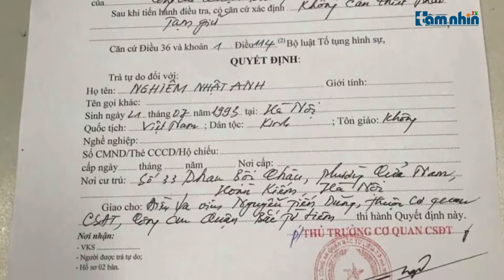Nhóm người tự xưng Công an bắt người trái luật?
Tầm nhìn TV: Một nhóm người tự xưng là Công an đã tự ý phá khóa cổng ra vào tòa nhà tại ô đất TH1, thuộc sở hữu Công ty Cổ phần Đầu tư phát triển Giáo dục TDS Việt Nam, KĐT mới Cổ Nhuế, phường Cổ Nhuế 1, quận Bắc Từ Liêm bắt giữ người và thu giữ điện thoại có nhiều dấu hiệu trái luật.